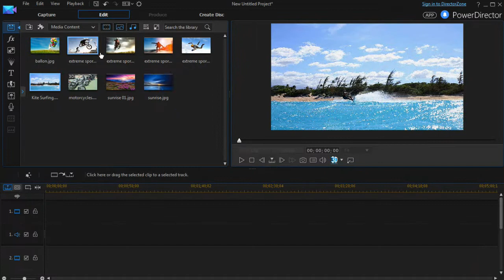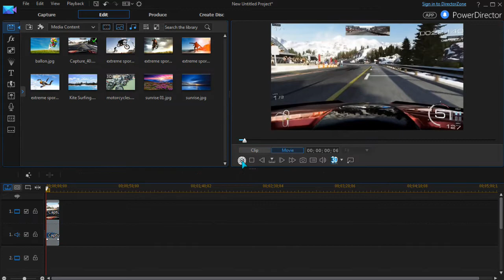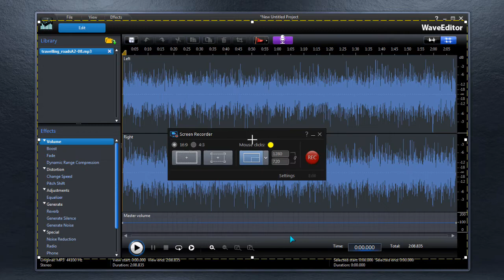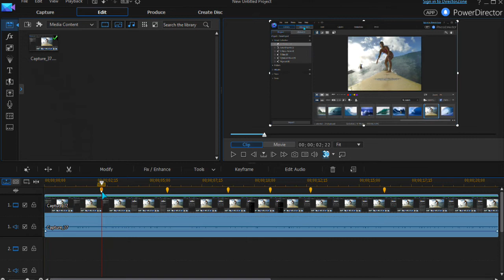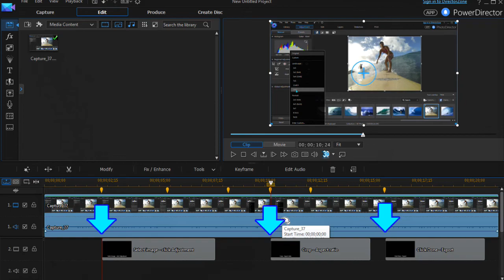How to Record Your PC Screen with Screen Recorder (Screen Recording) | PowerDirector Tutorial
Whether you're creating an instructional video or recording gameplay, you can capture your screen in a recording simply with a few clicks. This tutorial will show you how to use PowerDirector's screen recording feature and edit it directly after you have your screen capture recorded.

Note: PowerDirector is not able to record PC games that run in "exclusive mode".

Learn More about PowerDirector - The Best Video Editor for YouTube and Windows

For more video editing tutorials, check out the CyberLink Learning Center